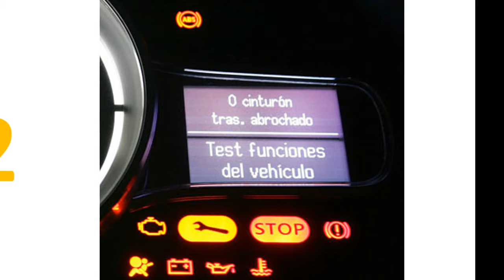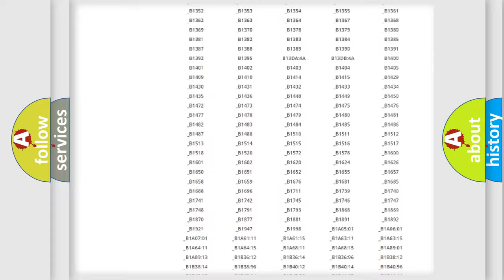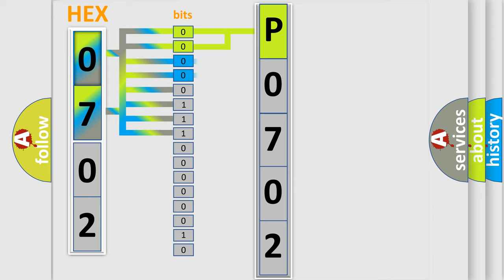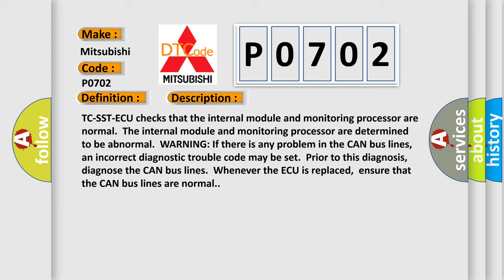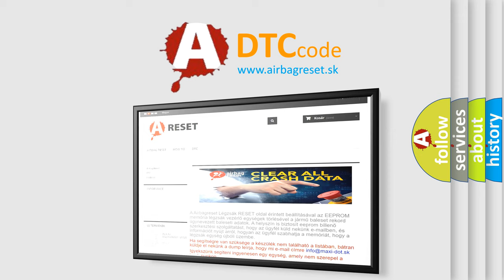DTC Mitsubishi P0702 Short Explanation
Contents:
0:21 Basic DTC analysis according to OBD2 protocol standard.
1:48 Insight into programming
2:58 A diagnostically understandable description of the Diagnostic Trouble Code
3:05 Basic error definition

Make:
Mitsubishi
Code:
P0702
Definition:
Internal control module, monitoring processor system (Malfunction)
Description:
TC-SST-ECU checks that the internal module and monitoring processor are normal.The internal module and monitoring processor are determined to be abnormal.WARNING: If there is any problem in the CAN bus lines,an incorrect diagnostic trouble code may be set.Prior to this diagnosis,diagnose the CAN bus lines.Whenever the ECU is replaced,ensure that the CAN bus lines are normal.
Cause:
 Malfunction of TC-SST-ECU